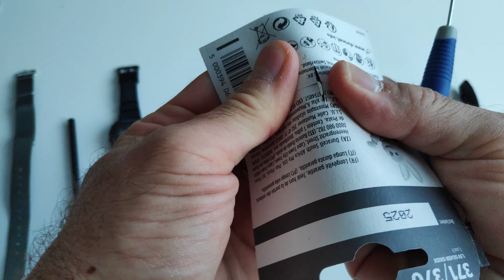Com'è fatto un orologio da polso - parte 2. Il movimento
Cosa anima un orologio da polso? Un po' di storia, come riconoscere un movimento ad orologio in funzione e ad orologio fermo, i movimenti meccanici a carica manuale, a carica automatica ed al quarzo (pregi e difetti).
Vediamo anche come sostituire la batteria di un orologio al quarzo.

0:00 Intro
0:35 La storia dell'orologeria
10:30 Riconoscere il movimento
12:42 Avviare un orologio automatico
14:41 Il movimento al quarzo
17:05 Display digitale ed analogico
18:15 Sostituzione batteria
24:48 Carica manuale ed automatica